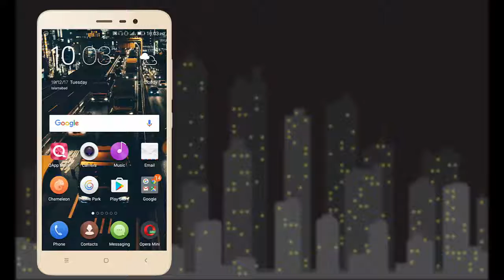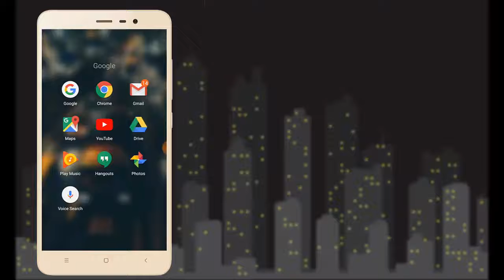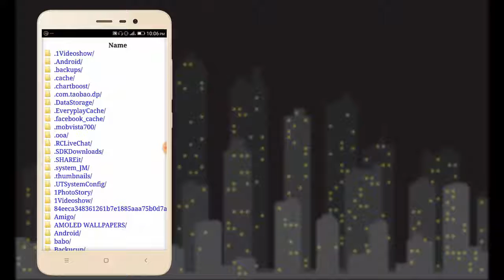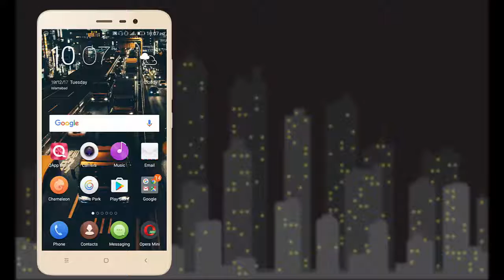Android phone best hidden Secret codes|Youtuber Guy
Aaj hamne hamare video me Android phone ke Hidden secret codes ke bare me btaya hai jo aap ke liye bhot acha hai